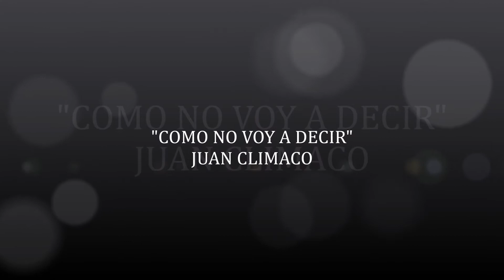"COMO NO VOY A DECIR" JUAN CLIMACO